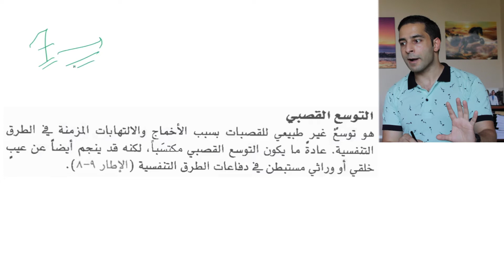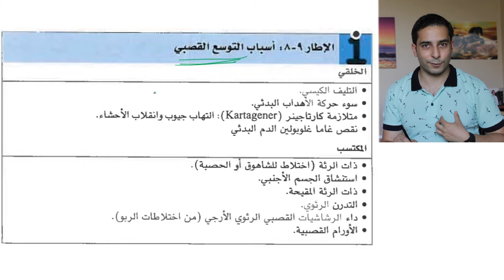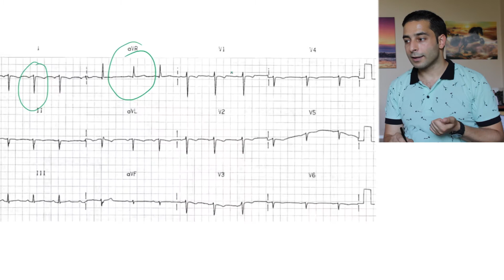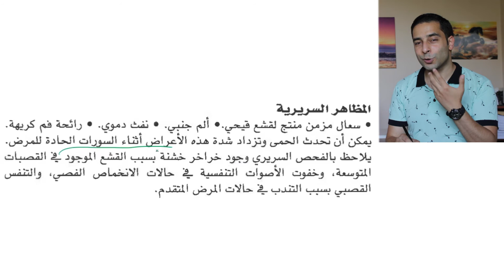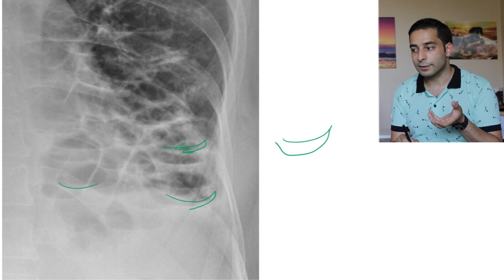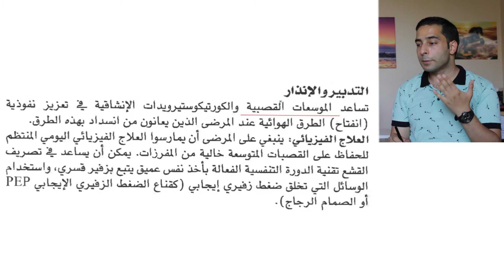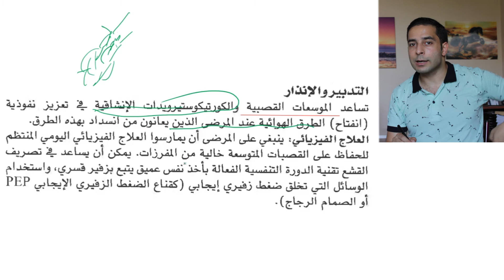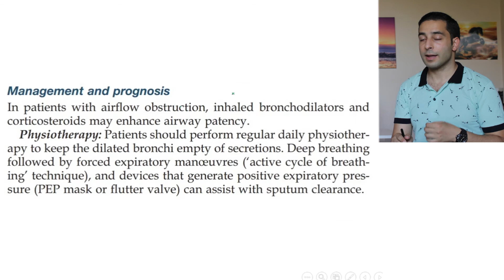الأمراض التنفسية "14" التوسع القصبي | Bronchiectasis